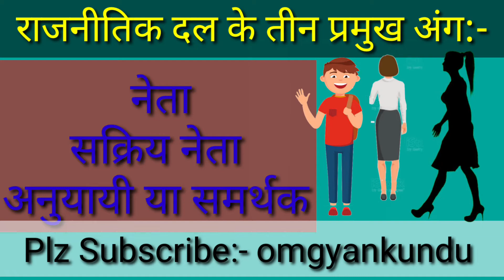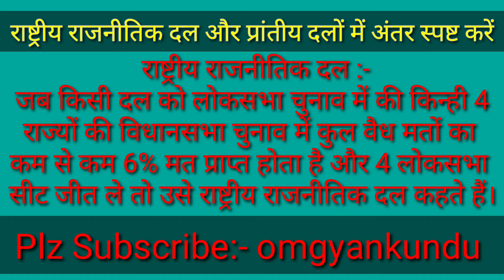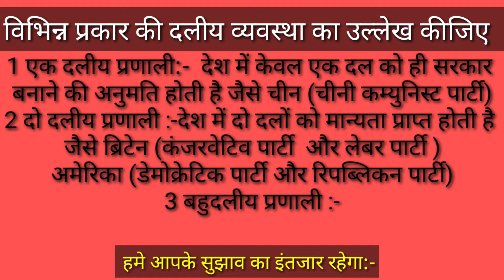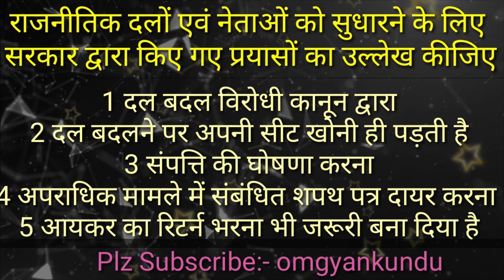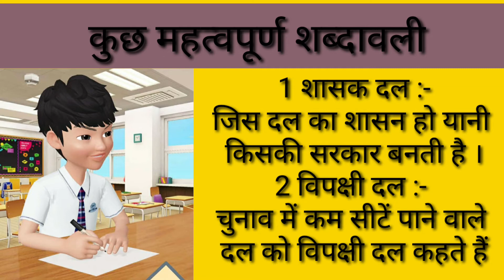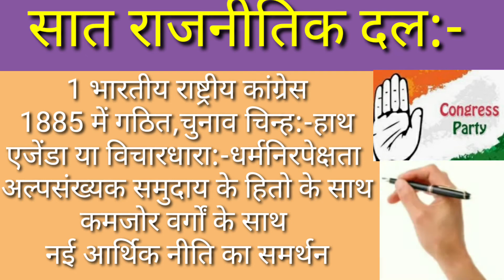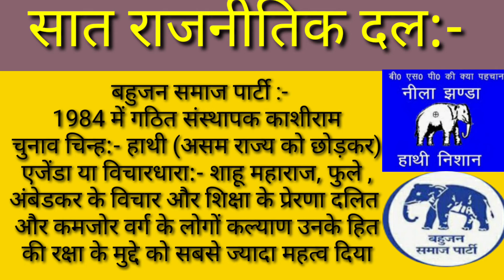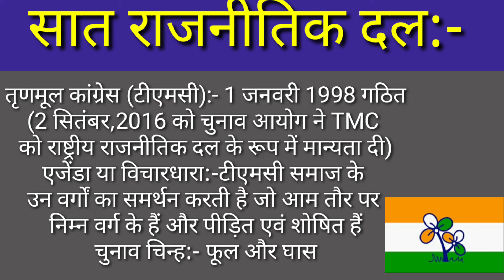कक्षा दसवीं सामाजिक विज्ञान CBSE Civics अध्याय:-6 (4) राजनीतिक दल महत्वपूर्ण नोट्स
CBSE Civics,
अध्याय:-6 (4),

7 फ़रवरी, 2020 तक भारत में राजनीतिक दलों को तीन समूहों अर्थात राष्ट्रीय दल ( संख्या 8), क्षेत्रीय दल (संख्या 53) और गैर मान्यता प्राप्त दलों (संख्या 2044) के रूप में बाँटा गया है
भारत के सभी राष्ट्रीय पार्टियों की सूची नीचे दी गई है।
1. भारतीय जनता पार्टी (BJP), स्थापना 1980
2. बहुजन समाज पार्टी (BSP), स्थापना 1984
3. मार्क्सवादी कम्युनिस्ट पार्टी (CPM), स्थापना 1964
4. भारतीय कम्युनिस्ट पार्टी (CPI), स्थापना 1925
5. भारतीय राष्ट्रीय कांग्रेस (INC), स्थापना 1885
6. राष्ट्रवादी कांग्रेस पार्टी (NCP), स्थापना 1999
7. तृणमूल कांग्रेस पार्टी (TMC), स्थापना 1998

8.नेशनल पीपुल्स पार्टी, स्थापना 2013

राजनीतिक दल के प्रकार,
 महत्वपूर्ण नोट्स,
राजनीतिक दलों के कार्यों पर चर्चा,
भारत में कुल कितने राजनीतिक दल है,
भारतीय लोकतंत्र में राजनीतिक दलों की भूमिका,
ब्रिटेन के राजनीतिक दल,
भारत के क्षेत्रीय दलों के नाम,
राजनीतिक दल किसे कहते हैं,
लोकतंत्र में राजनीतिक दलों की विभिन्न भूमिकाओं की चर्चा करें,
कक्षा 10 की सामाजिक विज्ञान,
कक्षा 10 सामाजिक विज्ञान,
सामाजिक विज्ञान कक्षा 10 NCERT Solutions in Hindi,
10th social science syllabus,
cbse syllabus for class 10 social science 2019-20 in hindi,
 class 10 sst syllabus 2019-20 in hindi,
cbse syllabus for class 10 social science 2020-21,
10th class sst trick notes in hindi,
कक्षा 10 नागरिक विज्ञान अध्याय 6 सवाल जवाब,

Thanks
OGK Team
Attention Please-
धन्यवाद